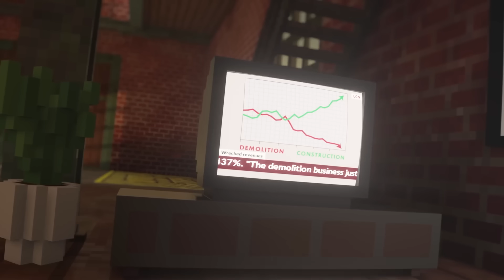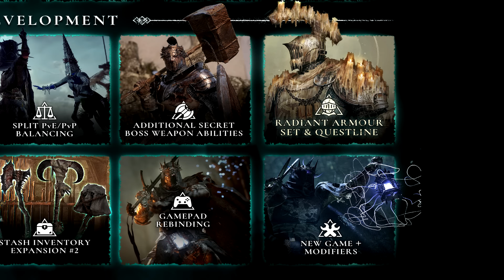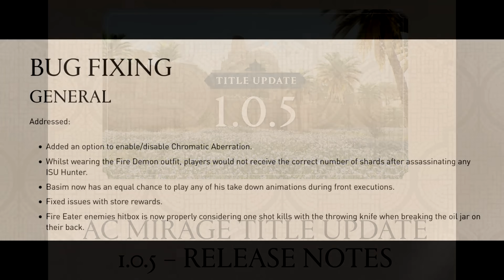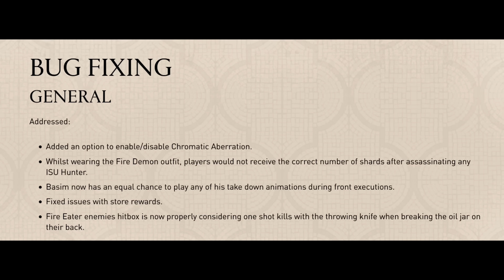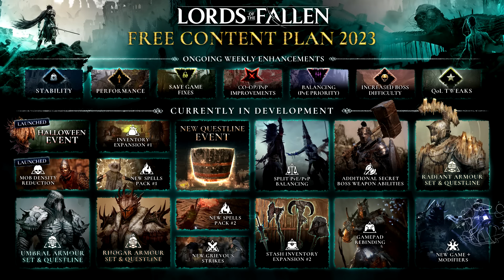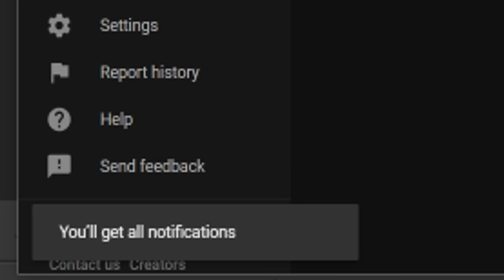BIG PS Plus November Updates! Free PS+ DLC, Free PSN DLC, Day 1 PS+ Game Update + More PS4/PS5 News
SOURCES -
Free PSN DLC -

TIME STAMPS-
0:00 - Intro
0:39 - Free PS Plus DLC
01:39 - PS Plus Day 1 November Game
04:54 - Free PSN DLC
05:14 - Free Content Roadmap for Lords of the Fallen
07:52 - Assassin's Creed Mirage Update 1.05
09:22 - Outro